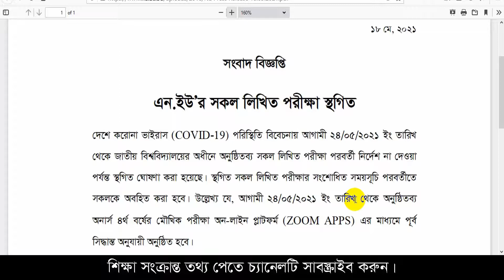জাতীয় বিশ্ববিদ্যালয়ের লিখিত পরীক্ষা সংক্রান্ত জরুরী নোটিশ । NU Exam Notice ।nu update news 2021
জাতীয় বিশ্ববিদ্যালয়ের লিখিত পরীক্ষা সংক্রান্ত জরুরী নোটিশ । NU Exam Notice ।National University Update news